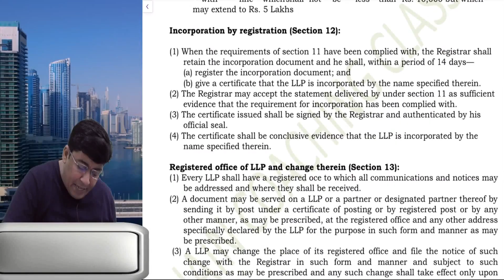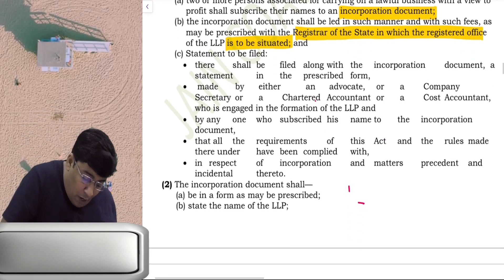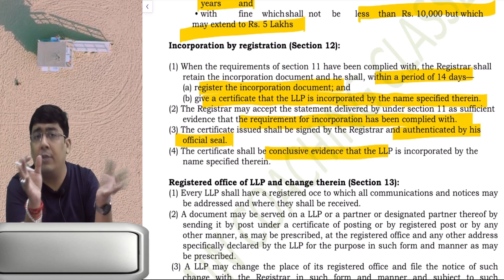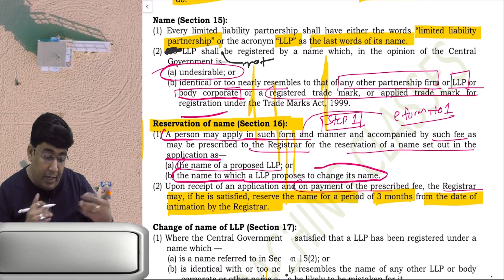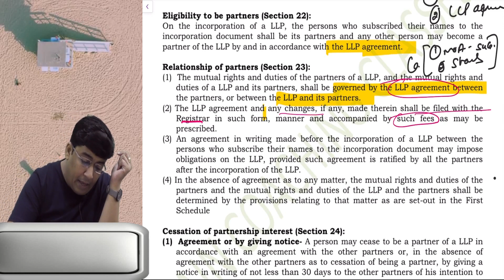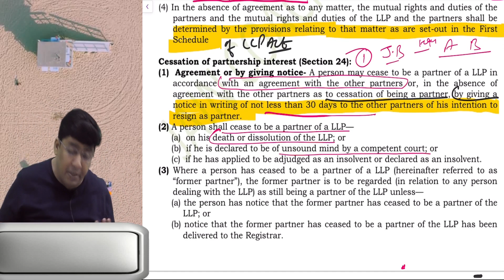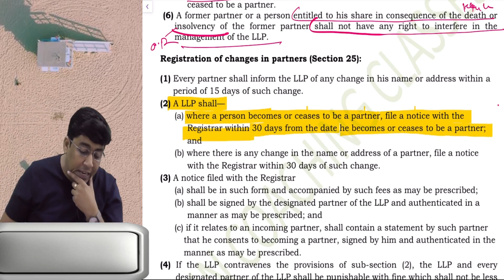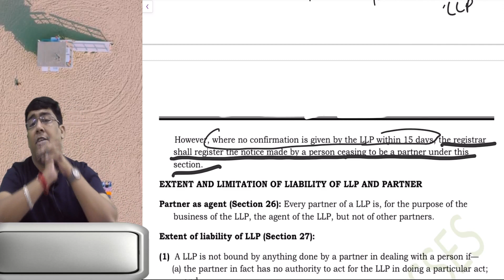LEC 2 LLP Act